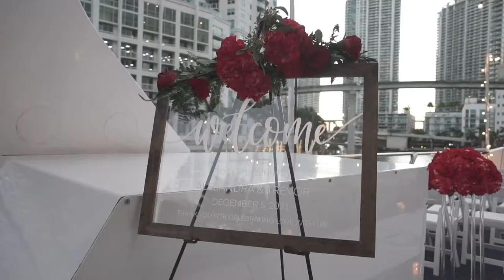2021 12 05 Alejandra and Trevor - Leo Photographer